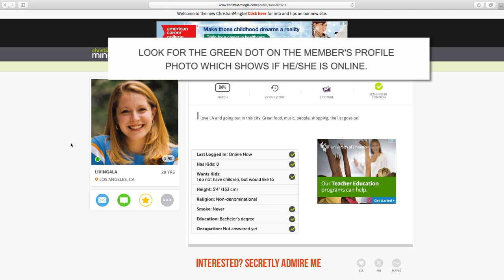How To Chat (IM) On ChristianMingle.com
Watch and  learn how to use the chat (instant messaging) feature on ChristianMingle.com